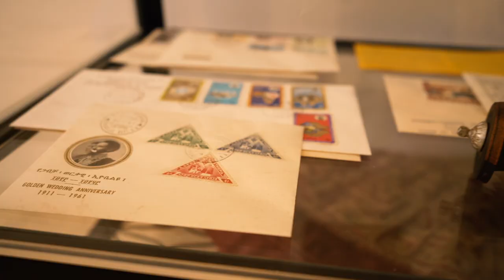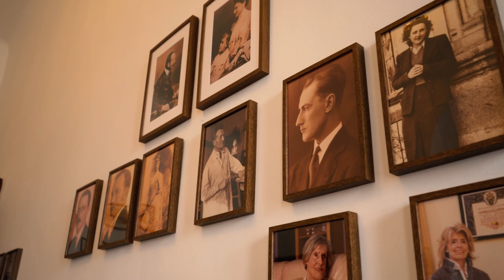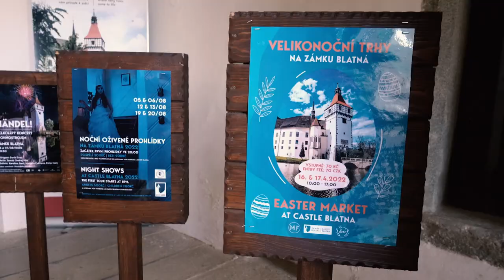Hidden Stories of Private Historic Houses: Castle Blatná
For the second week of this year's edition of our European Heritage Weeks project, we are taking you to Castle Blatná in the Czech Republic. In this video, you can appreciate the rich history and cultural heritage of the castle, as well as its beautiful Easter festival.

With this new project, entitled "Hidden Stories of Private Historic Houses", we intend to offer our audience more than a basic guided tour. We want to spotlight the passion, talent, courage and hard work of our owners, and to show what makes their home a truly special place. This new edition is an opportunity for people from all around the world to learn about the history and the importance of private historic houses in our common European heritage.